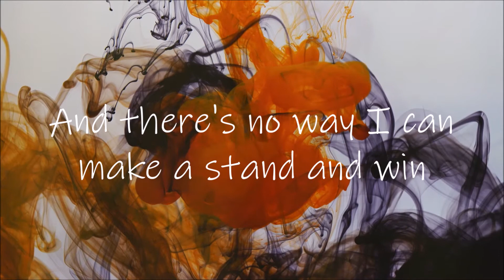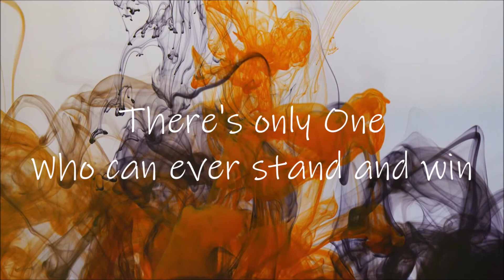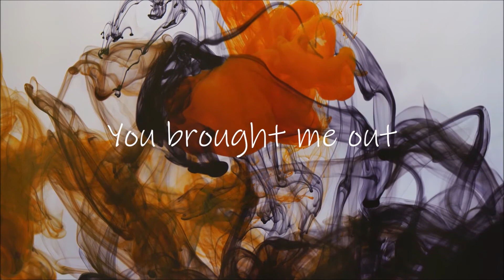Matt Maher - Deliverer [Cover+Lyrics]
I was a drifter, I had nowhere to go
I was hanging by threads of dust and bone
Every angel I knew was singing son come home
But the melody was hard to sing along

Oh God, You’re my deliverer
The One, the One who carries us

I was on trial for everything I did
And there’s no way I could make a stand and win
When you realize the verdict is already in
You let go of the brokenness within
Well there’s only One who can ever stand and win

And now I’m like a child at night
Who never has to think of why
We’re free to love and live and die
And there’s no need to justify
The sinner that’s inside of me
Has lost all his control of me

My God, from the flood and from the fire
You brought me out, I am alive
With a faith, just like a child
I’m not afraid, I’m running wild
For everything that will be done
I am yours and you are my
Deliverer